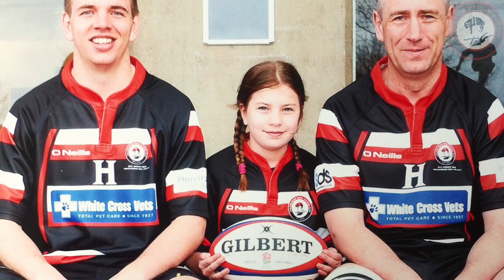Shipley College Media students - Baildon Rugby Club Players video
Baildon Rugby Club partnered up with Year 1 Media students to produce promotional videos for the Club.

Students Finn, Mohsin and Daniel created a video to attract new players of all ages to the Club.

Current players talk about their positive experiences.

Video editing by Finn.